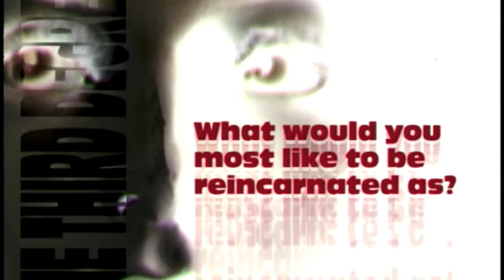Julia Carling on the Spirit World, Reincarnation and the End of the World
We asked the lovely Julia all about ghosts, out of body experiences and contacting the spirit world

From the Men & Motors show "WEIRD! (The Third Nipple)", episode 7.